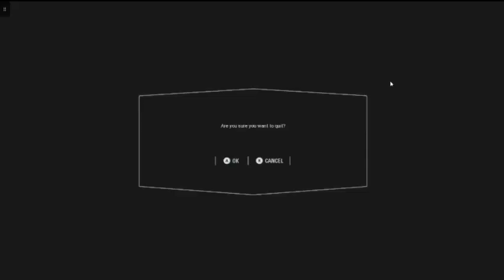Ewok Hunt! Star Wars Battlefront 2 Made with Clipchamp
I actually don't know what else to say.